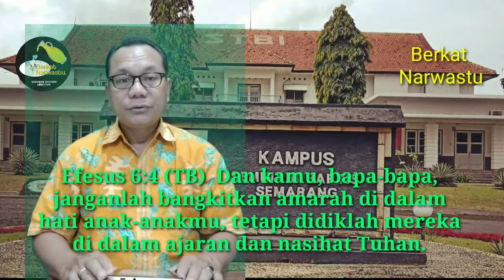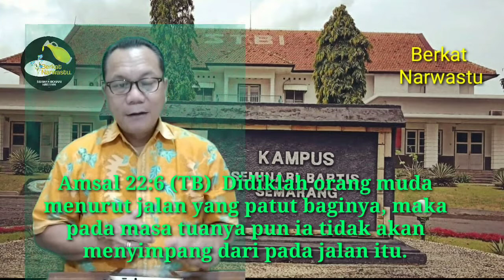Didiklah anakmu dalam ajaran Tuhan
Berkat Narwastu
Siraman Rohani Kristiani
Edisi, 9 Februari 2021